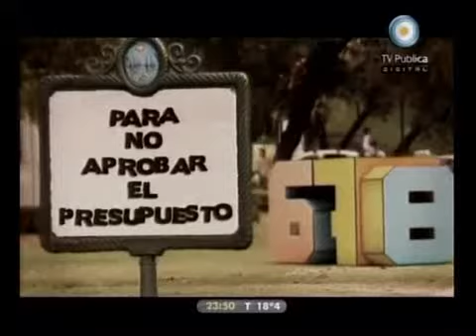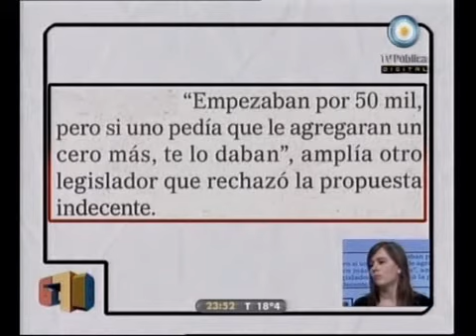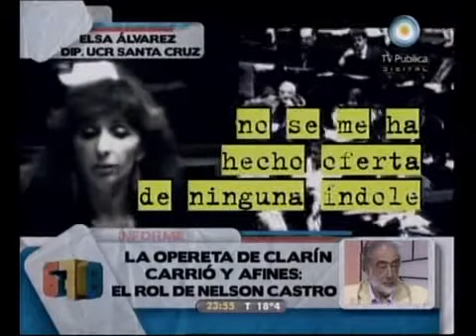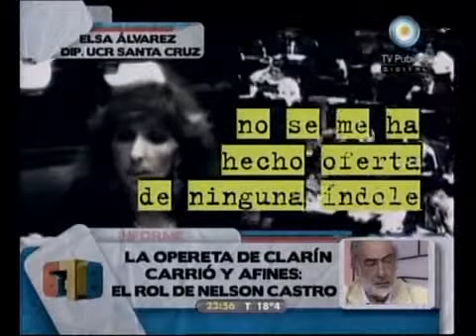678 - La opereta de Clarín, Carrió y afines. El rol de Nelson Castro 14-11-10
678 - Informe: La opereta de Clarín, Carrió y afines. El rol de Nelson Castro 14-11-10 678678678